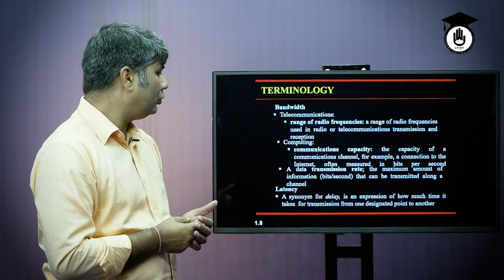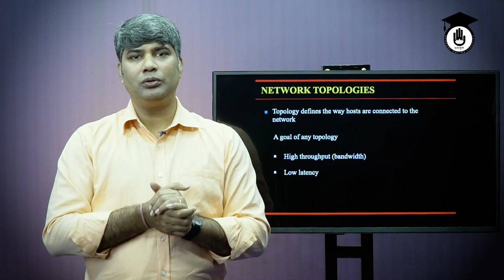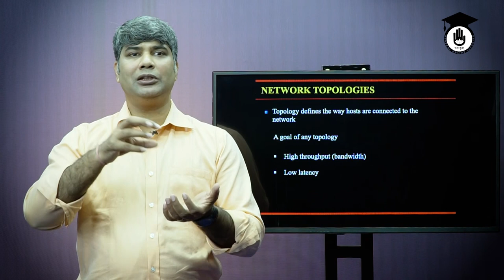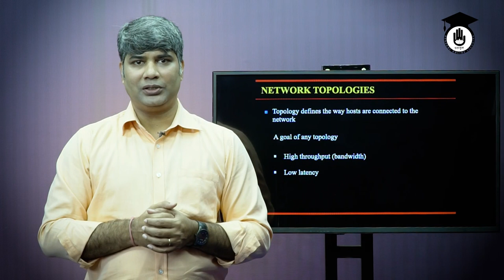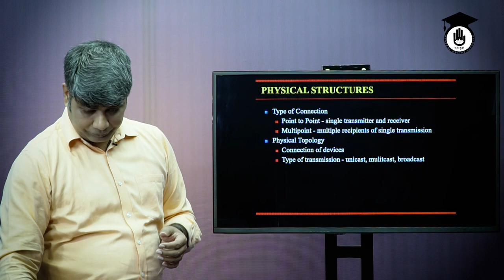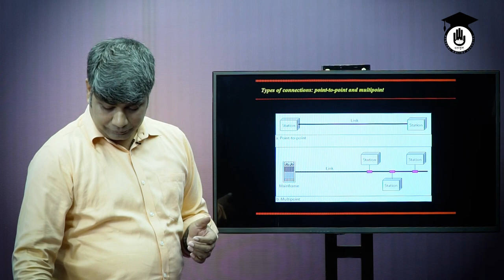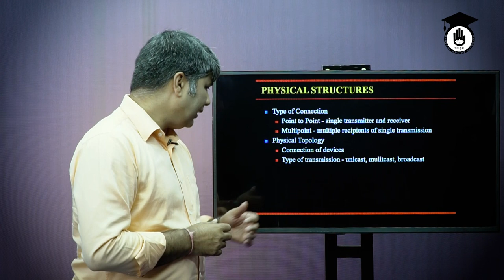Data Communication System - নেটওয়ার্ক টপোলজি [ Network Topology ] - 1/2 | আইসিটি গুরুকুল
নেটওয়ার্ক টপোলজি [ Network Topology ] আজকের আলোচনার বিষয়। নেটওয়ার্ক টপোলজি [ Network Topology ] বিষয়টি ডাটা কমিউনিকেশন সিস্টেম [Data Communication System] এর একটি গুরুত্বপুর্ন ক্লাস। Introduces to some common definitions. Types of connections and topology type based on transmission type have been discussed in this lecture. A detailed comparison between unicast, multicast and broadcast have been discussed. নেটওয়ার্ক টপোলজি [ Network Topology ] ক্লাসটি পলিটেকনিক (Polytechnic) এর ডাটা কমিউনিকেশন সিস্টেম (৬৬৬৪৪),  Data Communication System (66644) বিষয় এর অংশ। নেটওয়ার্ক টপোলজি [ Network Topology ] ক্লাসটি ২ পর্বে করা হয়েছে। আজ ১ম পর্ব।

নেটওয়ার্ক টপোলজি [ Network Topology ] ক্লাসটি নিয়েছেন ডঃ অমিতাভ চক্রবর্তী।

নেটওয়ার্ক টপোলজি [ Network Topology ] নিয়ে বাকি সব পর্বের লিংকঃ